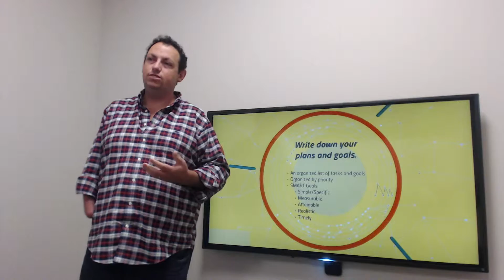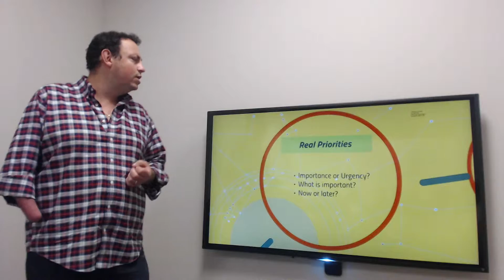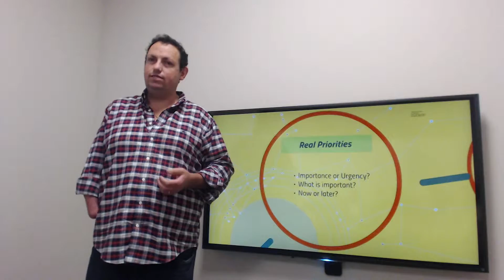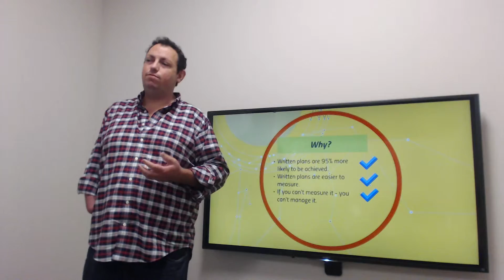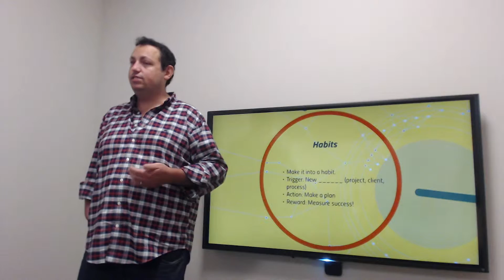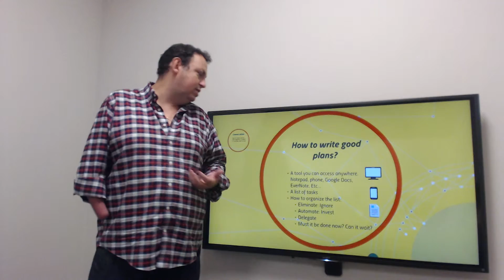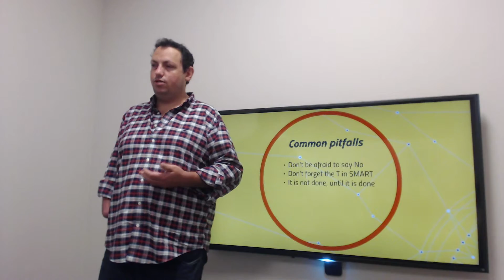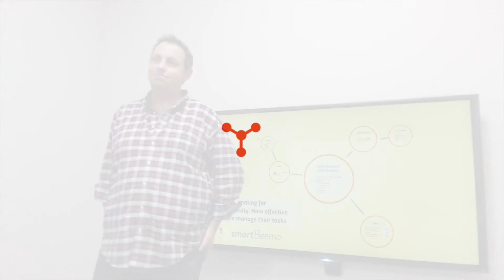Procrastinating for Productivity: How effective people manage their tasks.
Samuel Morhaim - CEO
SmartBeemo